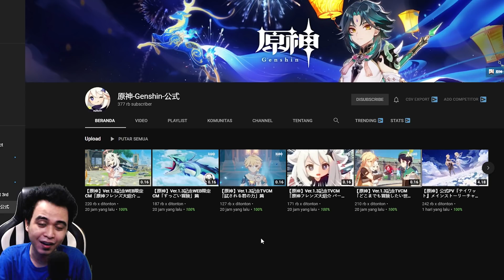Keren!! Matsuoka Yoshitsugu (CV Xiao) Mengisi Narasi Iklan Genshin Impact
Iklan yang sungguh menghibur plus lucu sekali wkkwkw

Kita ketemu deh di game nanti :D